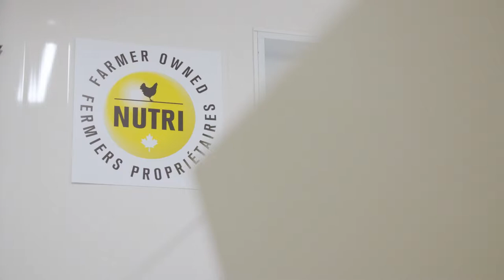Découvrez la famille Côté-LaBranche de la Ferme Coquetière, située à Kinnear's Mills.